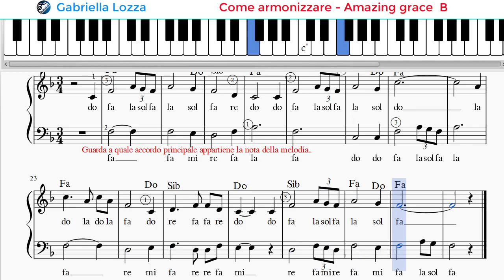Amazing Grace - Come armonizzare con facilità. #4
Come armonizzare con facilità una melodia, con pochi e semplici accorgimenti
Esempio con Amazing Grace. Parte B
0:00 Scala Fa maggiore, accordi principali
0:20 Esercizio:
guarda a quale accordo principale fa parte la nota della melodia. per capire quale nota devi utilizzare per armonizzare.

Crea il tuo accompagnamento con gli esercizi/esempi dati. Sperimenta seguendo il tuo gusto.
Scrivi nei commenti se il video ti è stato utile,
e condividi per dare l'opportunità di imparare anche ad altri e mi aiuterai a crescere.

Il mio LIBRO PER PRINCIPIANTI: Antologia di brani facilitati, armonizzare con gli accordi principali.